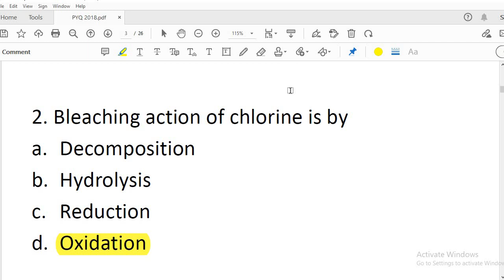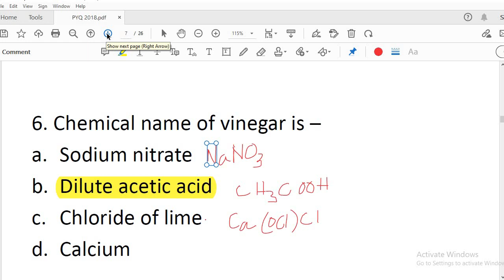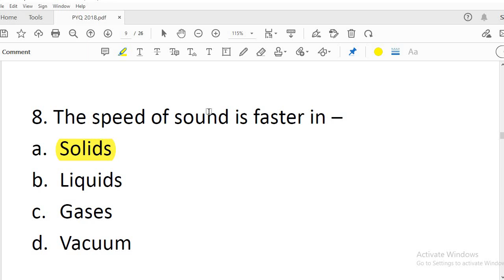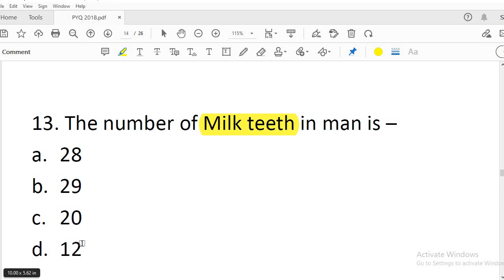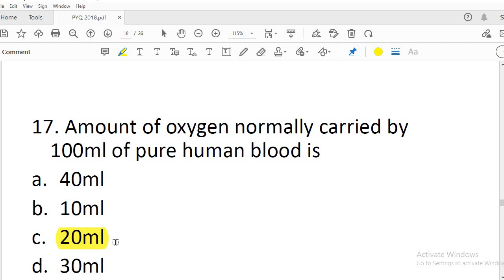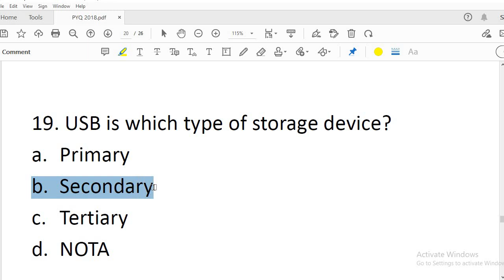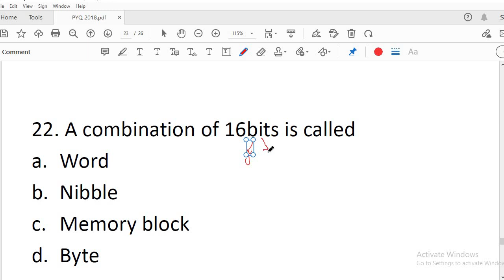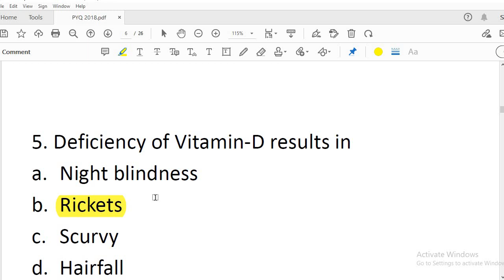WBCS 2023 || General Science || Prelims Previous Year Analysis (2018 ) || @VisionWBCS ​